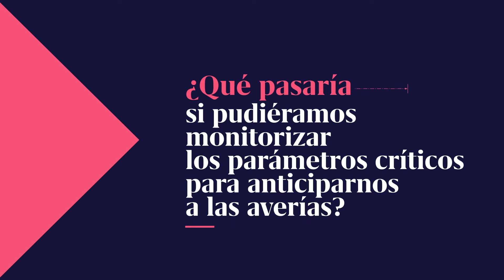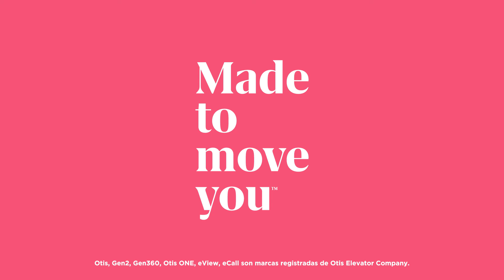Gen360 Servicio Vídeo Técnico